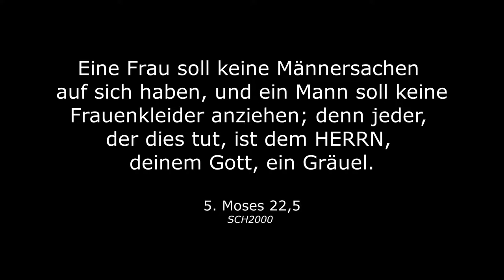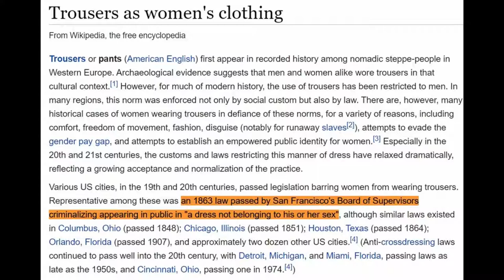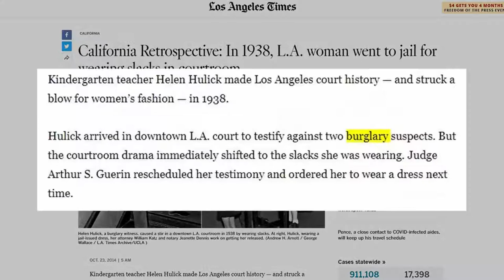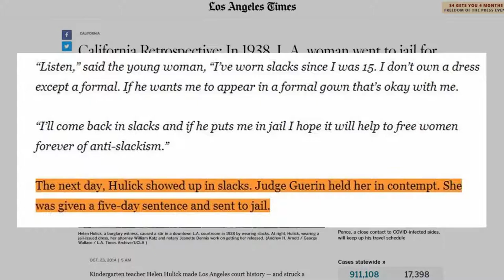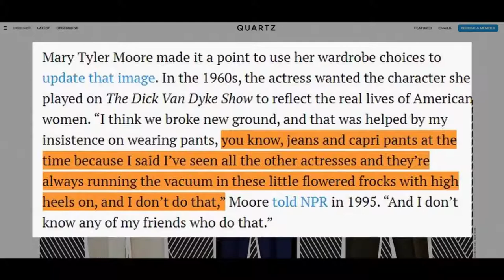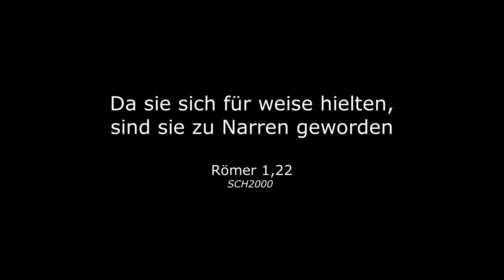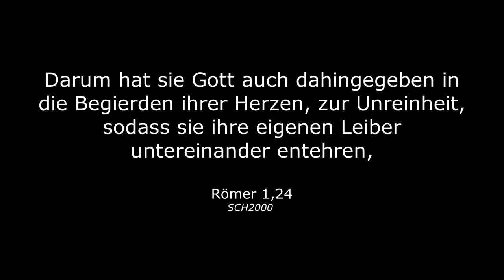Es war für Frauen ILLEGAL, Hosen zu tragen! (Pastor Jonathan Shelley)